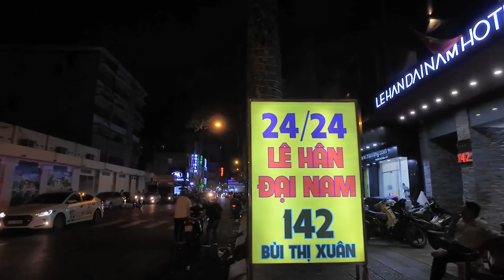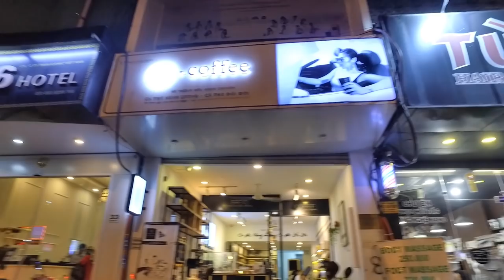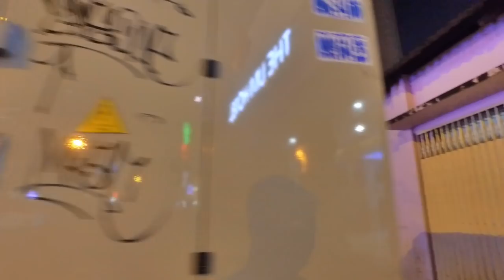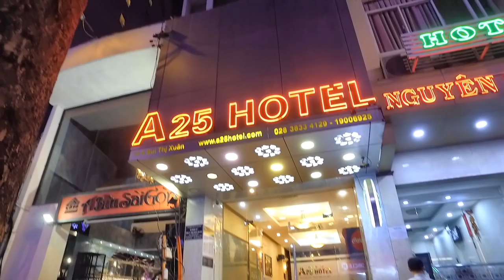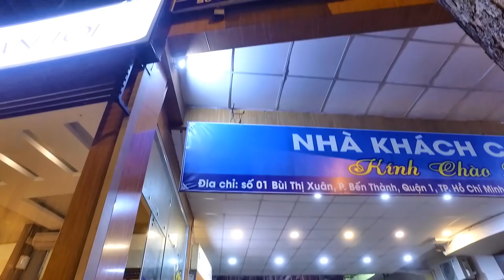Khách sạn Đường Bùi Thị Xuân và Trường Nguyễn Bá Tòng Quận 1 Sài Gòn (Giá Bình Dân)